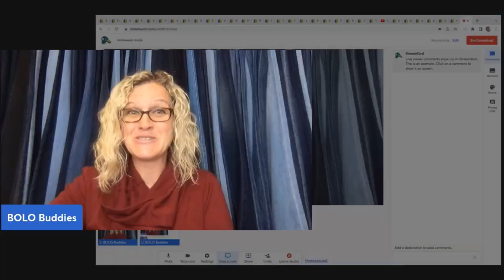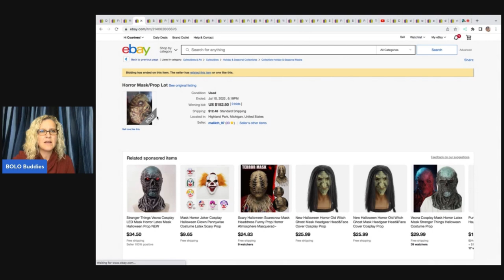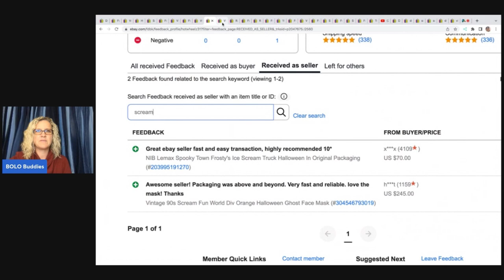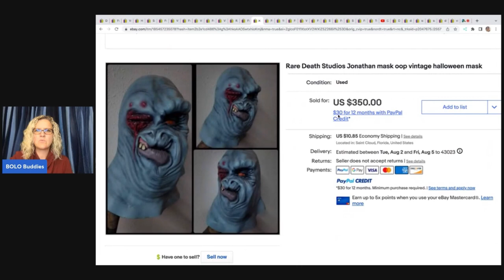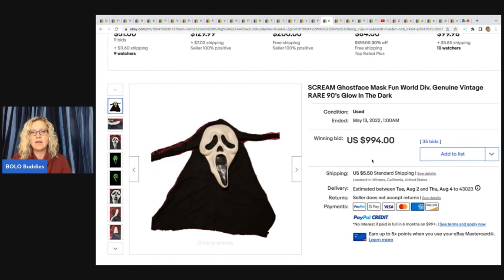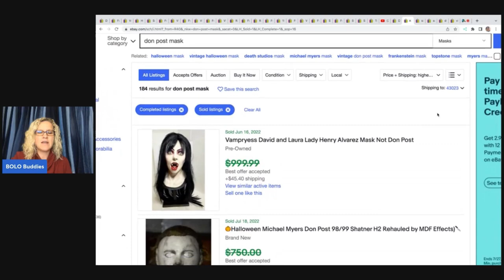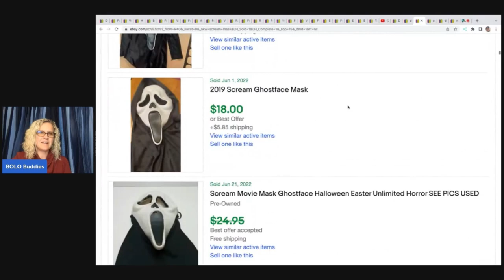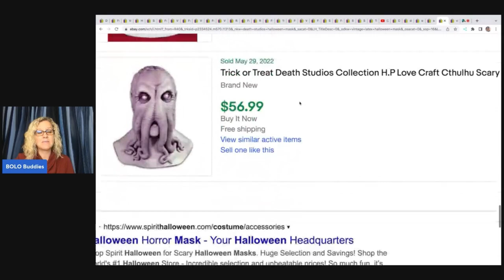Top 3 Brands to LOOK for! Halloween Mask that SELL for BIG Money